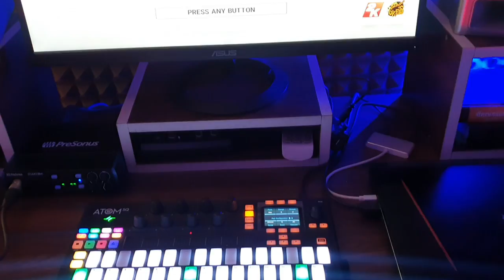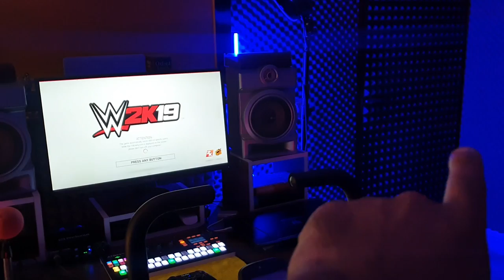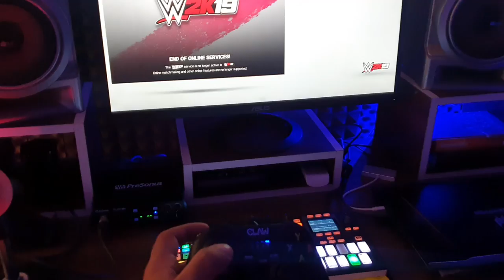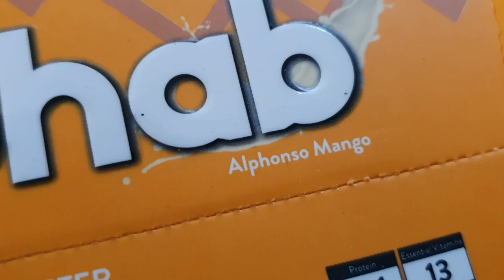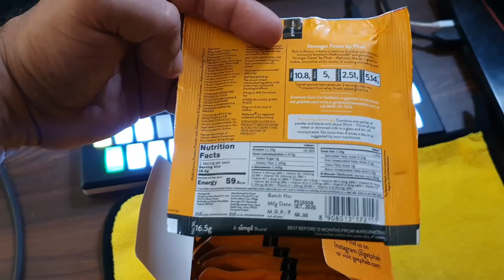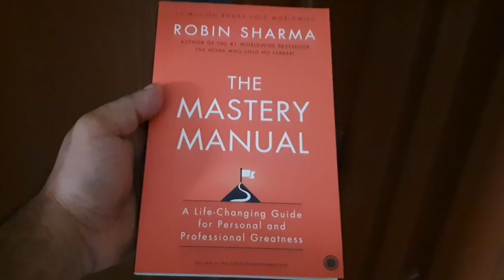Monitor Speakers' Custom Stands- Music Producer's Vlog No. 10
Checkout PHAB